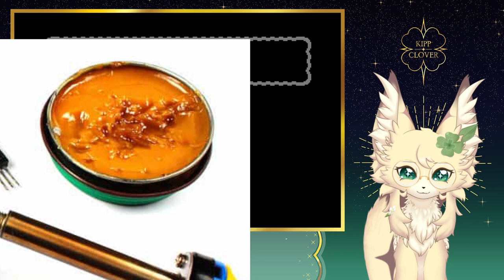【Pokemon Flux】OPERATION CRITTER CAPTURE: BEGIN 【Kipp Clover】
Stream Starting Music -【Dandelion】 - HIYOKO

Chapters:
Starting Screen - 00:00